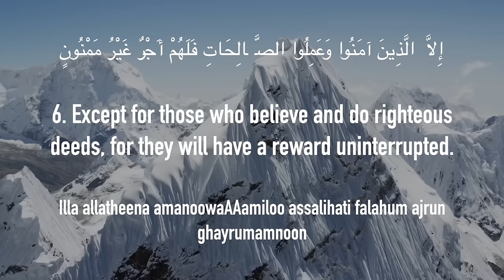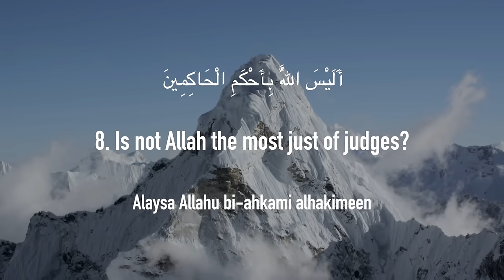Surat At-Tin (The Fig) | Mishary Rashid Alafasy | مشاري بن راشد العفاسي | سورة التين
00:00 Intro
00:16 Watteeni wazzaytoon
00:21 Watoori seeneen
00:25 Wahatha albaladi al-ameen
00:30 Laqad khalaqna al-insana fee ahsanitaqweem
00:39 Thumma radadnahu asfala safileen
00:47 Illa allatheena amanoowaAAamiloo assalihati falahum ajrun ghayrumamnoon
00:58 Fama yukaththibuka baAAdu biddeen
01:04 Alaysa Allahu bi-ahkami alhakimeen

Theme and Subject-Matter:

The theme of this Surah is concerning the rewards and punishments in the Hereafter. For this purpose, first swearing an oath by the two sacred places (Mount of Tur and Makkah where Allah revealed His message to the Prophet Moses and the Prophet Muhammad, peace be upon them) it is stated that Allah has created man in the most excellent of moulds. This signifies that man has been blessed with such excellent capabilities that he can attain the highest position which has not been attained by any other creature. Then, it is pointed out that there are two kinds of men:

Those who inspite of having been created in the finest of moulds, become inclined to evil and their moral degeneration causes them to be reduced to the lowest of the low.

Those, who by adopting the way of faith and righteousness, remain secure from degeneration and are consistent with the noble position, which is the necessary demand of their having been created in the best of moulds.

The existence among mankind of both these kinds is a factual thing which no one can deny. It is being observed and experienced in society everywhere at all times.

In conclusion, this reality is used as an argument to prove that when among the people there exist two separate and quite distinct kinds, how can one deny the judgement and retribution for deeds. If the morally degraded people are not punished and the morally pure people are not rewarded (both end in the dust alike), it would mean that there is no justice in the Kingdom of God, whereas human nature and common sense demands that a judge should do justice. How then can one conceive that Allah, Who is the most just of all judges, would not be just?